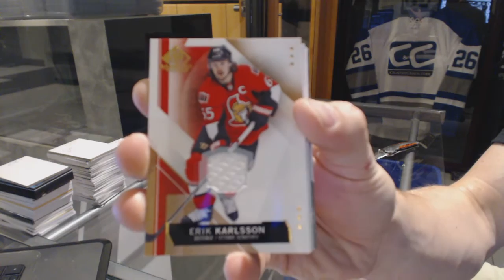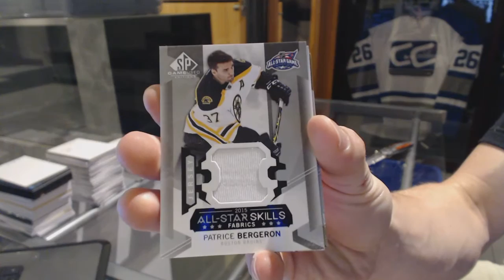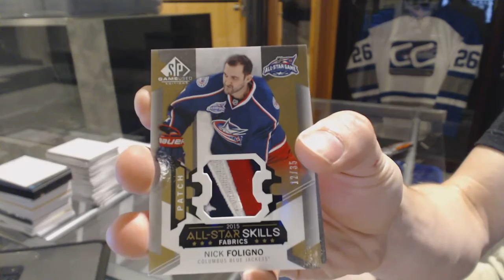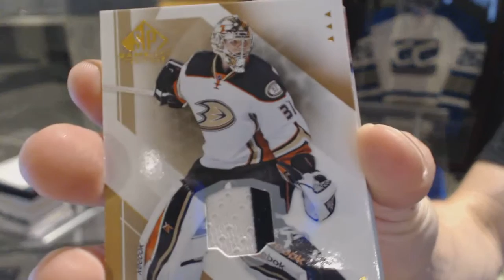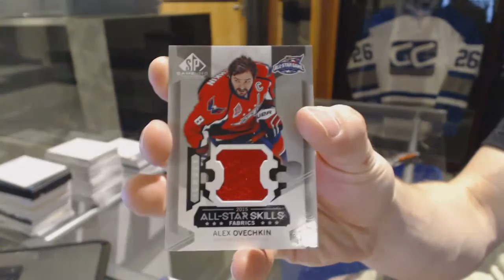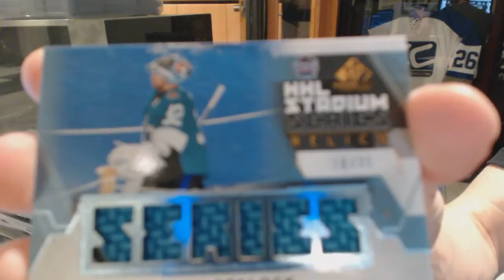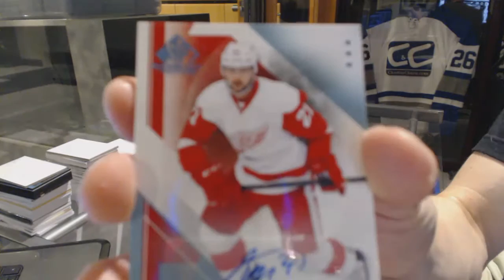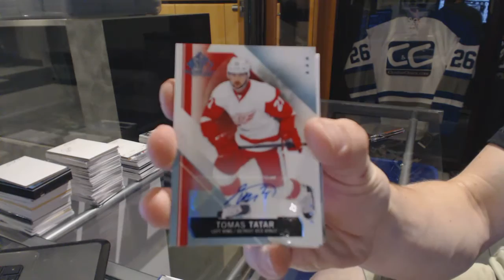15-16 Upper Deck SP Game Used 5 Box Half Hockey Case Break - C&C GB #6367